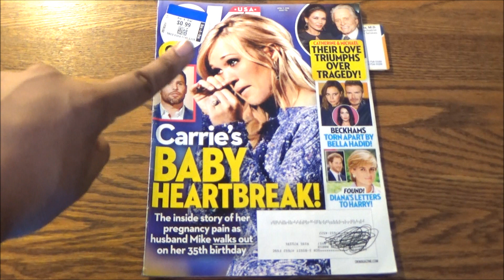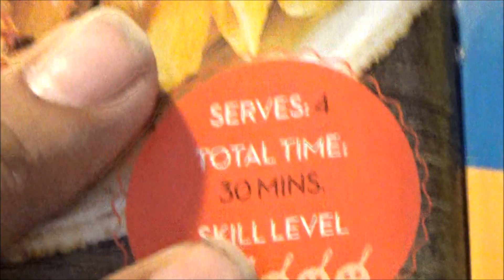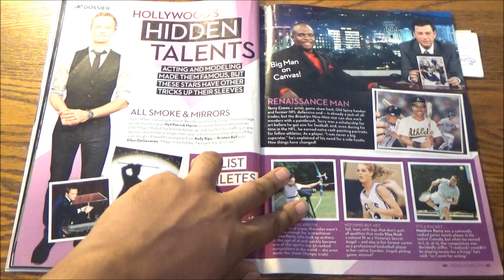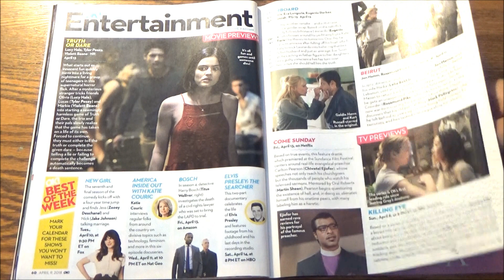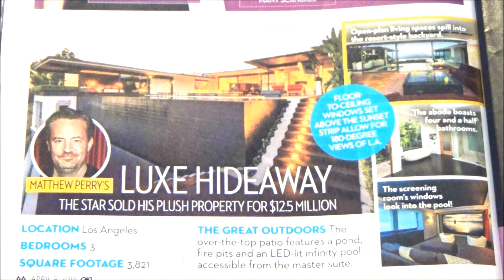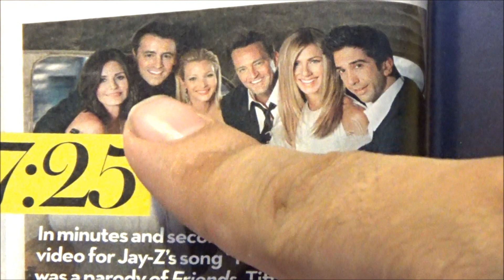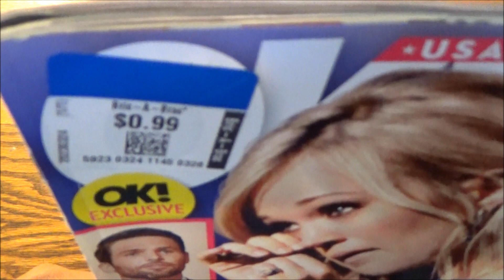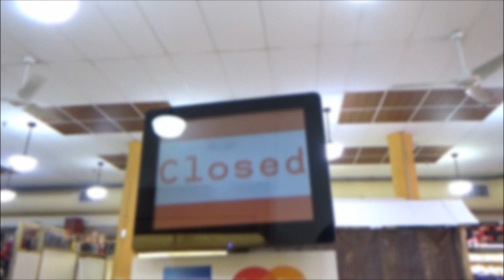Serving Chandler Bing - OK Magazine for April 9, 2018 (Perked Up R&R)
After five issues showcasing why OK! Magazine is not the most reliable source for celebrity news, but certainly one of the most fun, its time on our Perked-Up Roses & Rosewood series has come to a close, and while it could have been a little more lively, I think this issue is a nice way to go out.

On today's agenda:

Shay Mitchell and Lucy Hale (Pretty Little Liars) serving up looks of chicness and terror.
Parker Bates (This Is Us) serving up a scrumptious dinner
Charlize Theron serving up some wine for a Bachelor date night
Matthew Perry (Friends) throwing some rather epic serves on the tennis court, plus his home might be available to the common-folk (with the big bucks).

For now, so long OK!. You were... OK.

Also on TheRomeroRoundup, David shows off two simple yet semi-effective magic tricks to wow a crowd.